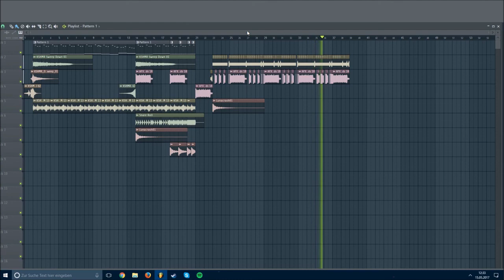Langharder - Destruction (Rawstyle Demo)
Make sure never to miss an upload from Langharder:
3. Click "Send me all notifications for this channel
4. Hit save and you're all done :)

Here we go guys, it's time for some more awesome and amazing hardstyle. This time we have no less than 68 fabulous tracks from the past few months in the mix.
As some of you may have noticed i'm uploading more at the moment, i still only have the same amount of time available as before, that means i don't have time to make a video edit for every mix- i will still make video edits a couple of times every month though, so for those of you who like my edits, fear not, i will still do them :)
With all that being said, remember to share, like and subscribe and click the bell to get notified when i upload... So yeah crank up the volume and go do ya thing ;)